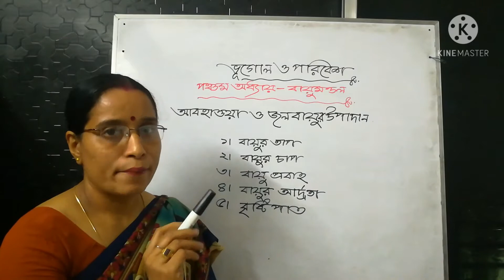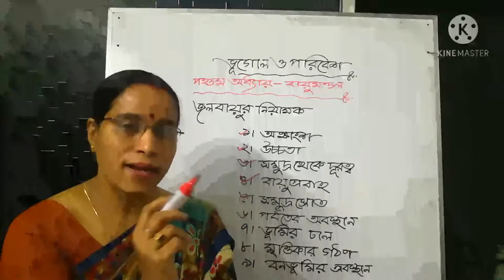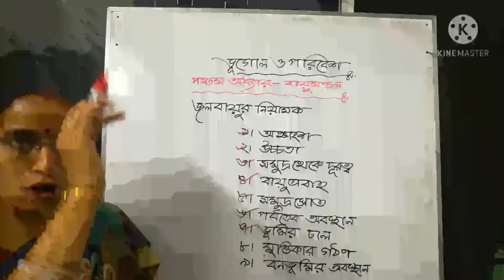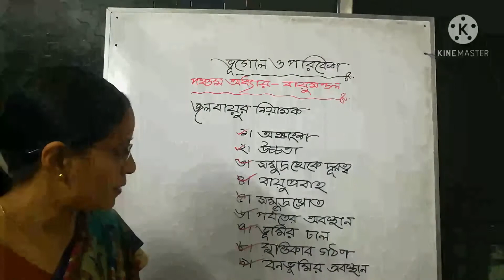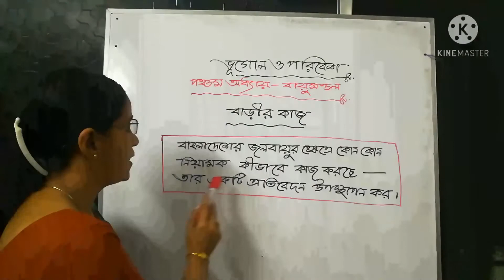Class - 10 *** Geography